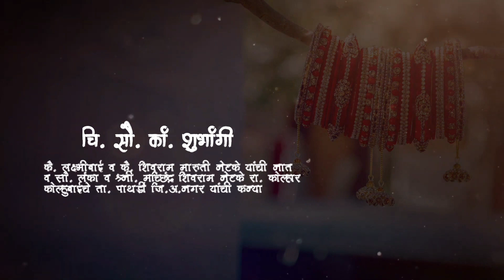Marathi Wedding Invitation Video With Out Text Marathi lagna K2N VIDEO Background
नमस्कार मित्रांनो,

आपल्या Youtube चॅनेल वर आपले स्वागत आहे. व्हिडिओ आवडल्यास नक्की 0000, GO00000 आणि 9000 करा आणि SUBSC BOBO करायला विसरू नका.

🙏धन्यवाद..🙏

Tg

invitation video#kinemasterediting

Whatsapp Wedding Invitation Video | Wedding Invitation Video Editing | लग्नपत्रिका आमंत्रण व्हिडिओ

lagnapatrikavideo wedding invitation video,how to make your own wedding

wedding invitation video editing, kinemaster

Tags: royal wedding invitation video, indian wedding invitation video

whatsapp wedding invitation video, wedding invitation video, creative wedding invitation,

without text wedding, without text wedding invitation background full video,

without text wedding invitation,

wedding background video,

wedding background,diy wedding invitation, Ola cab driver, Lucknow girl, Priyadarshini narayan interview, Anurag bisht roast